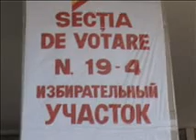Decurgerea alegerilor in Glodeni